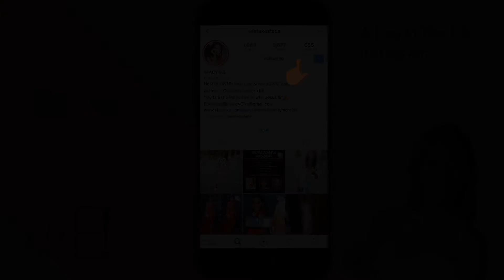A Day in the Life: Instagram Visit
Loved my  recent visit to Instagram so much that I had to share with you all -- Check out my favorite highlights :))

Lets keep in touch, come hang out with me on twitter and instagram @onetakestace or on StacyIke.com

Lots of love! xoxoxo

Video Edited by Aunyea Bailey